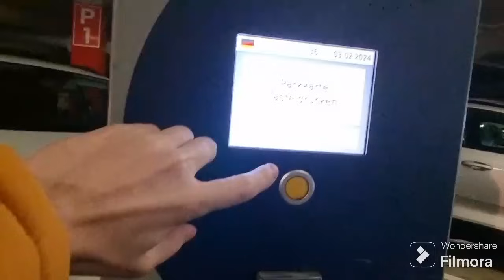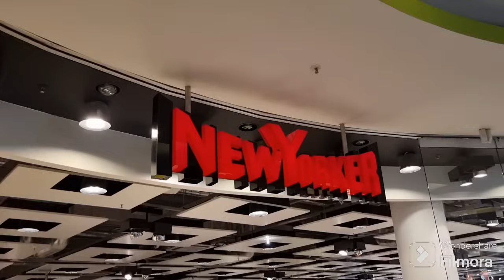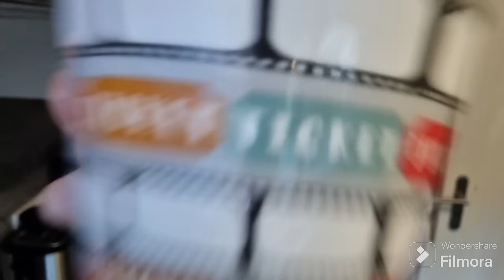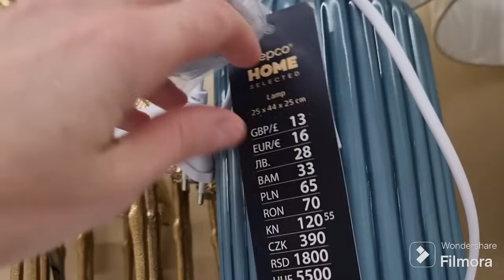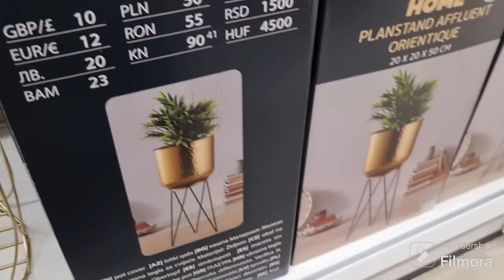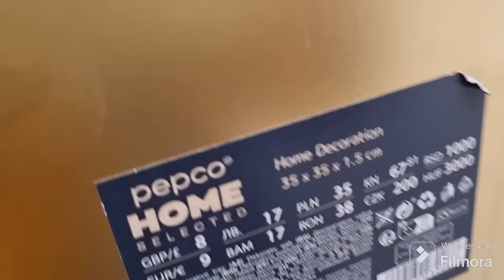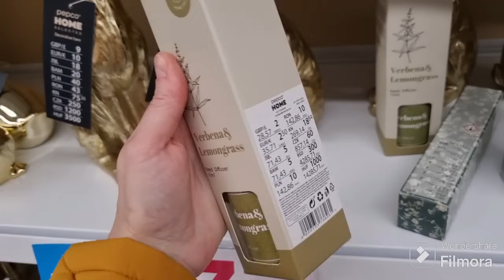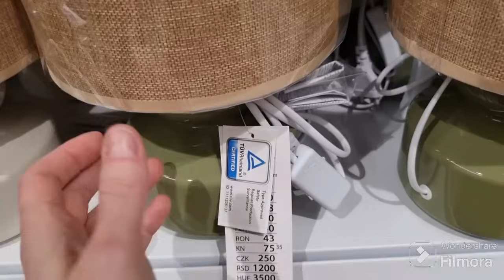Draka w PEPCO! Coś pobiłam, coś zgubiłam, coś kupiłam 💥 Nowa kolekcja to HIT 👍haul